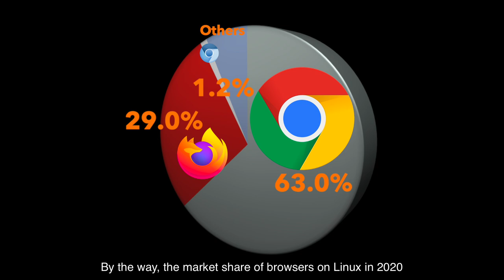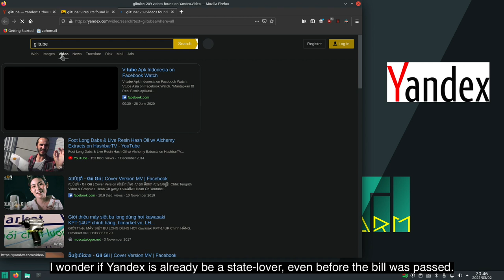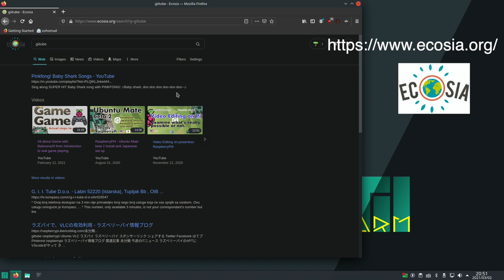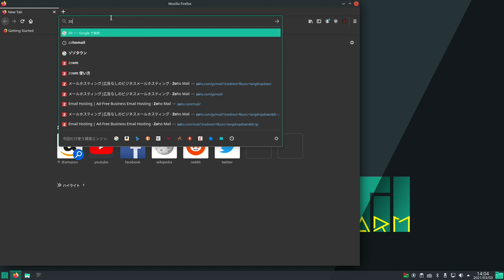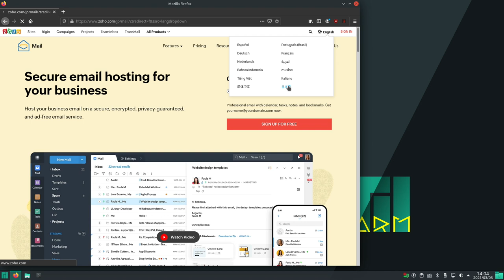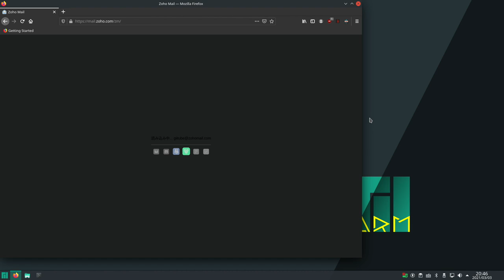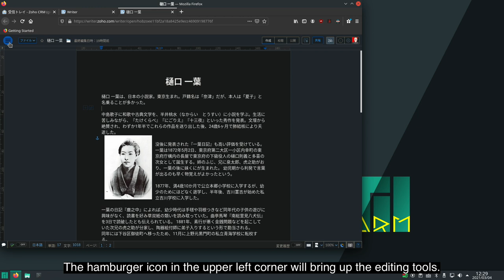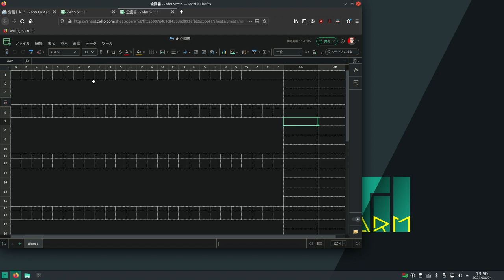Think UnGoogle. Examine alternative Google services available on RaspberryPi.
Features and problems of alternative services. Introduction of alternative services to Google Suite.